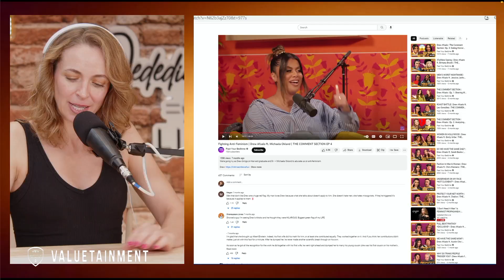'They're Terrified Of Discussion!' - Why Is The Left So Afraid Of Joe Rogan?!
In this short clip, @JedediahBilaLIVE discusses the real reason the left is so afraid of Joe Rogan.